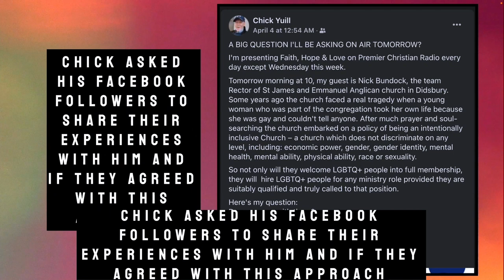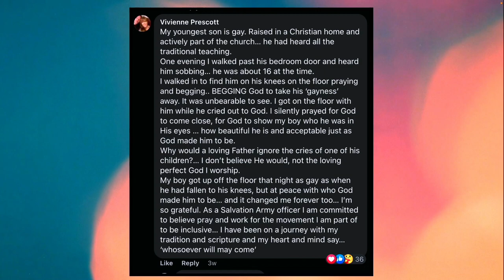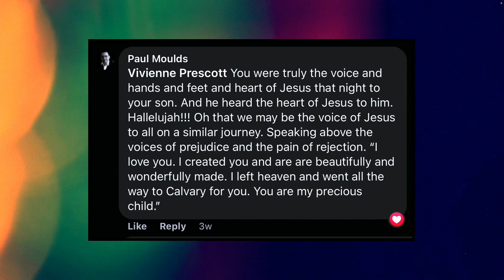Focus on the Word - Paul Moulds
Major Paul Moulds (Australia) shares a powerful message about how a new revelation and deeper understanding of God's word, love and grace transformed his life and view of himself. Paul challenges us, the body of Christ to hold the Christ light for others.